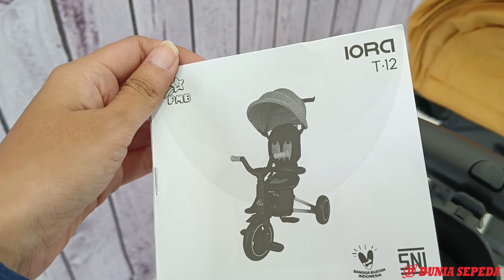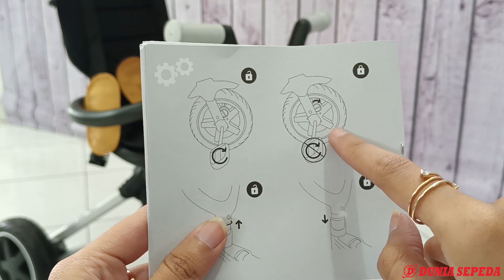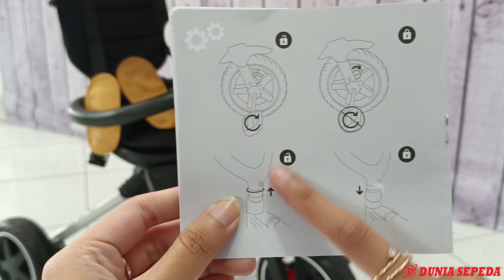Tricycle terbaru dari PMB! Iora T12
Spesifikasi :
➡️ Terbuat dari bahan alumunium sehingga tahan karat
➡️ Kursi dapat diputar 360°, bisa menghadap depan / belakang
➡️ Bisa dilipat (portable), sehingga mudah dibawa kemana mana
➡️ Ringan di bawa
➡️ Lingkaran pengaman
➡️ Sabuk pengaman 5 titik
➡️ Tongkat kemudi yang bisa disesuaikan tinggi/rendahnya
➡️ Kanopi yang dapat diatur untuk melindungi sikecil dari sinar matahari dan hujan
➡️ Sandaran kursi yang dapat disesuaikan membuat sikecil semakin nyaman
➡️ Rem pada roda belakang untuk keamanan
➡️ Pijakan kaki yang dapat dilipat, dan dilepas
➡️ System kemudi yang dapat disesuaikan penggunanya (stang berfungsi/tidak)
➡️System roda yang dapat diatur penggunaanya (pedal berfungsi/tidak)
➡️ Tempat botol minum pada handle kemudi
➡️ Beban maksimal : 30 Kg
➡️ Rekomendasi usia : 10 bulan - 3 tahun
➡️ Ukuran produk : 110 x 49 x 94 (cm)
➡️ Kemasan : 1 Unit / Box
➡️ Ukuran kemasan : 37.5 x 37.5 x 67 (cm)